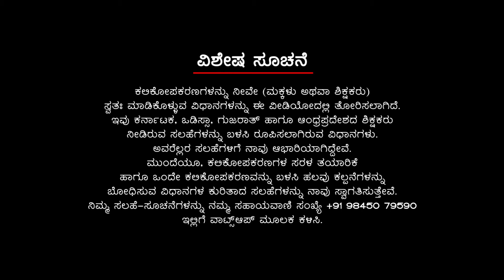DIY Decimal Set - Teaching Learning Materials (Kannada)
In this video, we will show you how to create the DECIMAL SET in the GKA math kit.
Only one Ganitha Kalika Andolana (GKA) math kit is provided in each school. But, that is not enough for all the grades in the school, right? Here's how you can replicate as many Teaching Learning Materials (TLMs) as you need in the kit, to help your students.

We have kept in mind the cost factor and ensured it costs the bare minimum to recreate several of the TLMs. We will go one TLM at a time and explore the DIY method to replicate these TLMs so that you have many students who can simultaneously benefit from them in a single session.